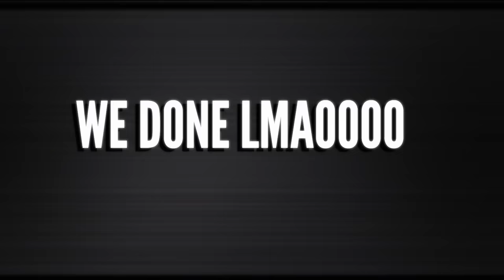CELEBRATE MY WILD BIRTHDAY BASH WITH ME! *Blacked Out* 🔥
Jcook’s birthday bash was crazy! This was one to remember & thank yiu to everyone for pulling up!

Thanks to Rumba Tours for the party bus!

Thanks to Vendome Miami for the great club night!